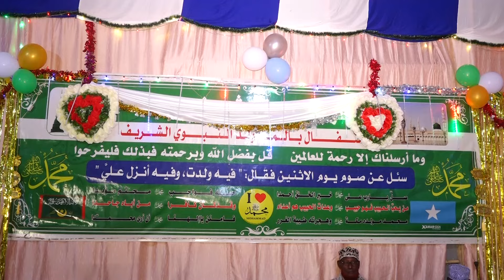Xuska dhalashada Nabigeenna Muxamed NNKH ayaa mar kale maanta lagu qabtay maagalada Muqdisho.